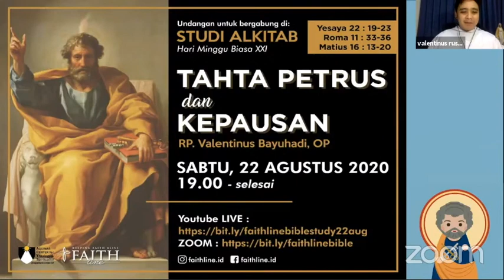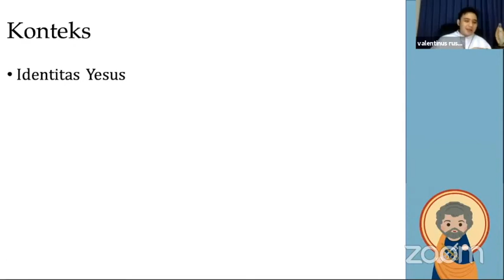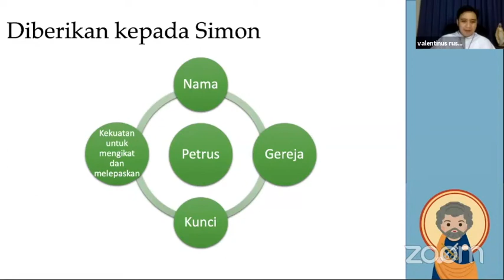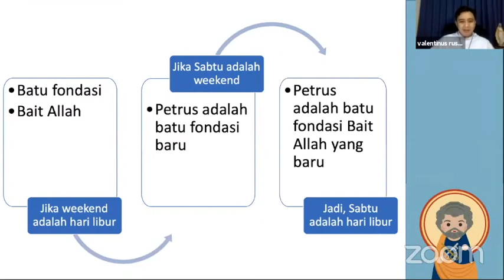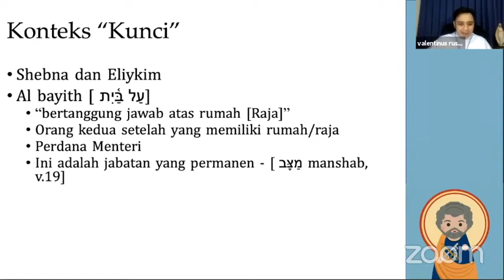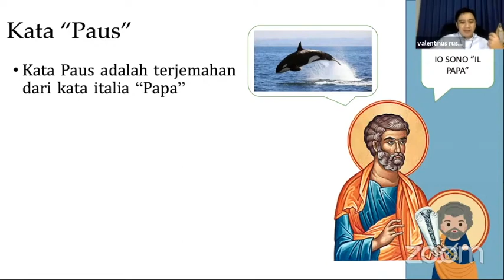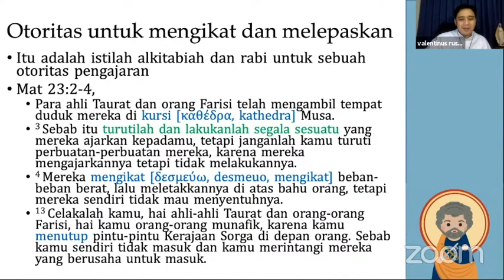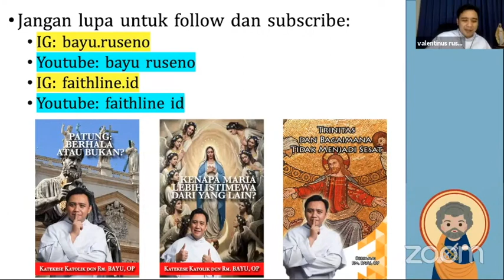PETRUS DAN FONDASI BIBLIS KEPAUSAN [WEBINAR BERSAMA RM. BAYU OP]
Pada kesempatan ini, kita akan bersama-sama belajar tentang dasar Gereja Katolik didirikan oleh Kristus dan bertumpu pada fondasi yakni Simon Petrus sang Batu Karang.
Topik pembahasan akan terfokus pada fondasi biblis dari Simon Petrus sebagai Paus pertama dan Lembaga Kepausan.

hosted by faithline.id